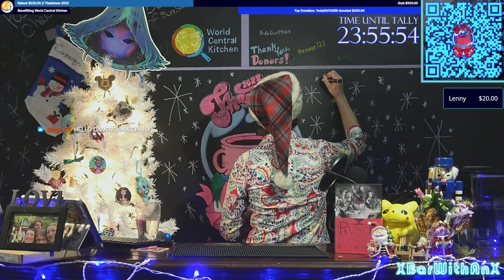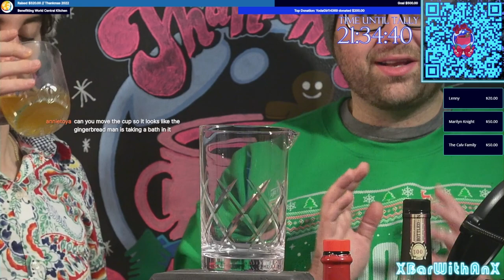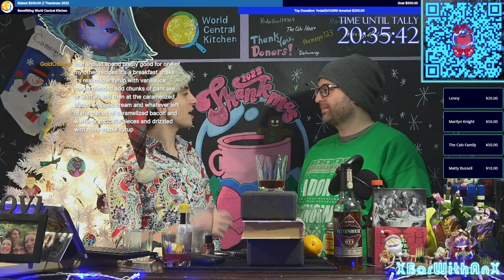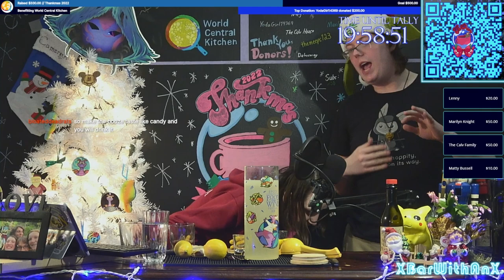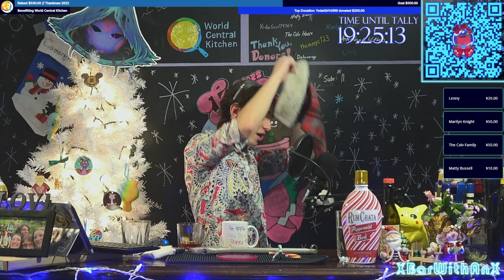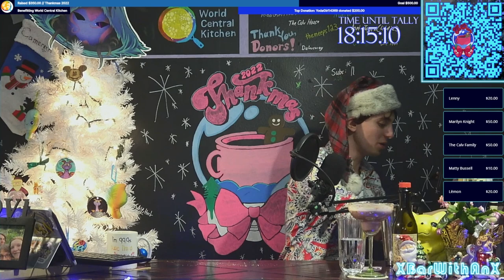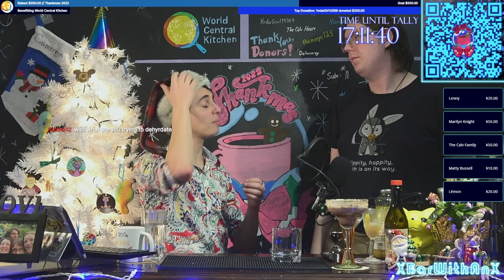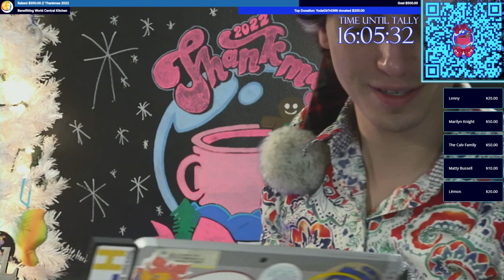Cocktails and Charity with Friends A-Plenty | 24 Hour Thankmas Stream Part 1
Good evening all! Thank you for tuning in for Thankmas 2022! This year's event was excellently special and really important for us in the "WithAnX" community! We were able to have so many wonderful friends on and raise a ton of money for a very appropriate cause!

This was such a wonderful time, and I cannot wait to do this again next year! Perhaps even bigger than it was this time around!!

It was a pretty long stream (24 hours to be precise) so YouTube requires a few splits to back it all up. Without further ado, presenting, HippoHype's Thankmas 2022... Part 1: Cocktails and Other Libations

Over $1000 raised!!! (Between Tiltify and Twitch contributions)

Huge thanks to everyone who participated!!!
Erik - @erikander93
Glenn - @lycoslore
Pepper - DaLucaray
Anna - @annascreations8362

00:00:00 - A Thankful Intro

00:05:22 - Cocktail: Philadelphia Fish-House Punch
- To 1 cup of lemon or lime juice add
- 3 cups of mixture** given below.
- 10 cups of water.
- 2 pounds of best loaf sugar.
- When ice is put in use less water
Credits: Punch: The Delights (and Dangers) of the Flowing Bowl, David Wondrich

00:52:12 - **THE MIXTURE
- 1/2 cup Jamaican rum
- 1/4 cup Cognac brandy,
- 1/4 cup best peach brandy.
Serve in a punch bowl!

01:17:56 - Drinking All Together!

01:39:40 - Manhattans, A Dialogue

01:43:17 - Rittenhouse Rye BiB

01:51:36 - Carpano Antica Formula Sweet Vermouth

02:25:10 - Cocktail: The Manhattan
- 2 Dashes of Angostura Bitters
- 2 oz (60 ml) Rittenhouse Rye Bottled-in-Bond Whisky
- Fat 3/4 oz (24-25 ml) Sweet Vermouth (Carpano Antica Formula)
Garnish: Expressed Lemon Peel and a Luxardo Cherry

02:42:25 - Sipping Whiskies

02:58:43 - Cocktail: Chocolate Manhattan
- 2-3 Dashes Bittermen's Mole Bitters
- 2-3 Dashes Angostura Orange Bitters
- Fat 0.5 oz (17-18 ml) Coffee Liqueur (Kahlua)
- Fat 0.5 oz (17-18 ml) Sweet Vermouth (Carpano Antica Formula)
- 2 oz (60 ml) Rittenhouse Rye Bottled-in-Bond Whisky
Method: Stir & Strain
Garnish: Luxardo Cherry

Credits: Erik (@erikander93 )

03:27:23 - Cocktail Transition | Erik Leaves Us

03:36:54 - Lemonade with Anna and Glenn

04:09:52 - Mixological Interlude

04:27:48 - Cocktail: Tipsy Peppermint Mocha
- 3 ounces Kahlua Peppermint Mocha
- 1 ounce vodka
- 1 Tablespoon chocolate syrup
- 3 ounces heavy cream
- Ice
- Candy canes crushed
Method: Shake & Strain
Garnish: Crushed Candy Canes on Rim

05:12:10 - Cocktail: (A Goddamn) Savannah Sour
- 2 oz (60 ml) Savannah Bourbon
- 1 oz (30 ml) Peach Brandy
- 1/2 oz (15 ml) Simple Syrup
- 1/2 Lemon (Squeezed)
- 1 Egg White
Method: Dry Shake & Wet Shake, then Strain
Garnish: Lemon Peel

05:37:17 - Cocktail: The Grinch That Stole Christmas
- 1 ½ ounces (44 ml) of Midori
- ½ ounce (15 ml) vodka
- 1 ounce (30 ml) pineapple juice
06:04:19 - 1 ounce (30 ml) dry sparkling wine
- 1 cherry for garnish
Garnish: Whipped Cream and Cherries

06:24:42 - Back in a Moment for Another Cocktail

06:25:29 - Metaphorical Cocktail : Rum & Coke
- Rum
- and Coke

06:27:22 - Mocktail : Quick one for Cam (or Glenn)
- 2 oz (60 ml) Pineapple Juice
06:27:54 - Whipped Cream?
06:30:04 - Fill with Apple Juice
Garnish: Whipped Cream & a Cocktail Cherry

06:36:28 - Hi There Everybody : Thankmas Reminder

06:45:07 - Dreidel Cocktail : A Precursor

07:09:23 - Cocktail : Dreidel
- 2 oz. plum brandy (Slivovitz for the win)
- 2 oz. apple juice
- ½ oz. lemon juice
- ½ oz. cherry liqueur (here you go)
- ½ oz. egg white
- Dash of Angostura bitters
Method: Shake & Strain

07:37:02 - XBar : Last Call

07:53:46 - See ya in Part 2